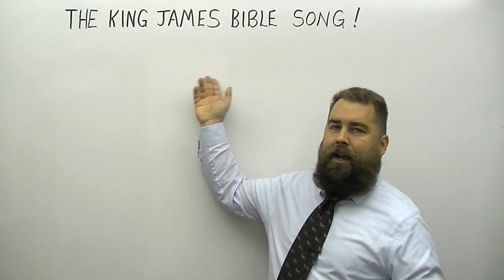The King James Bible Song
Missionary Evangelist Robert Breaker sings the King James Bible Song!